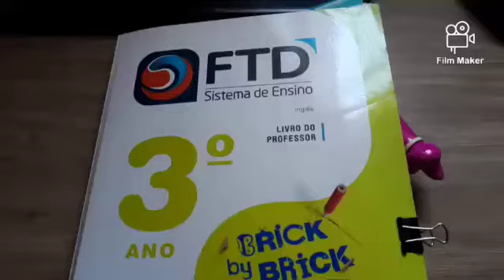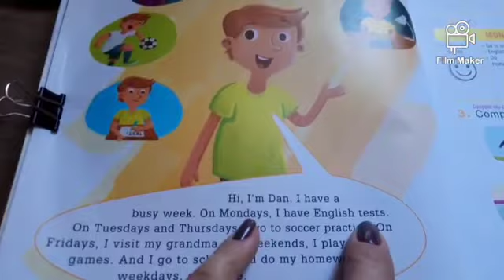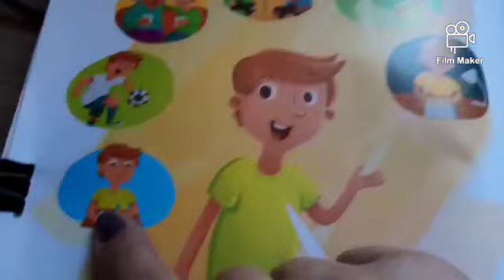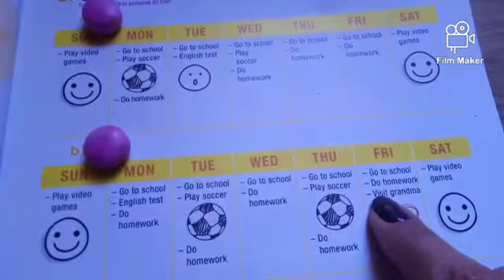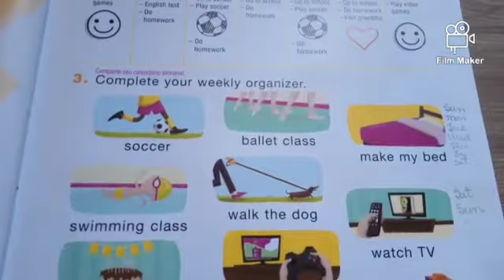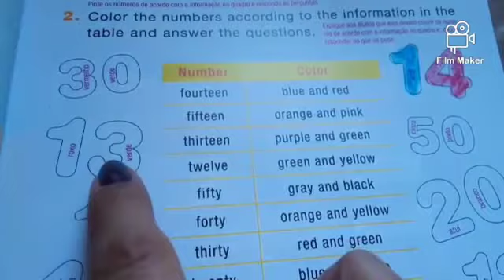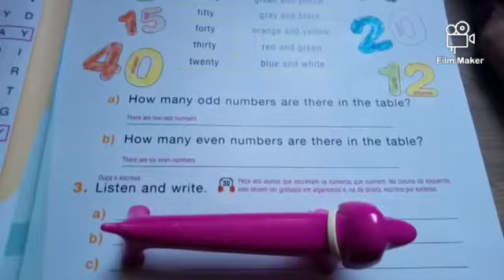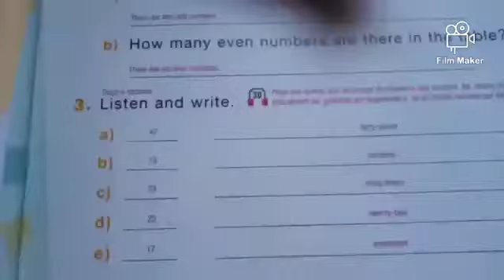Vídeoaula de Inglês 3° ano - 08/10